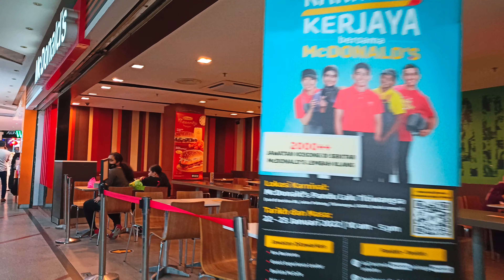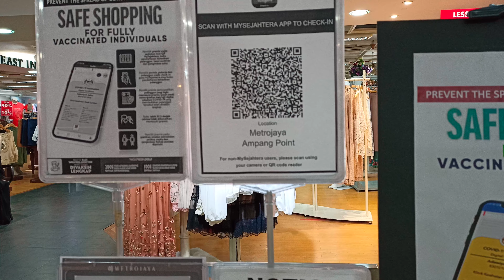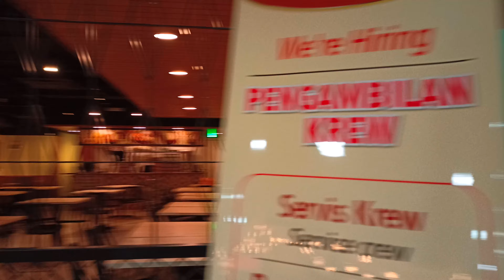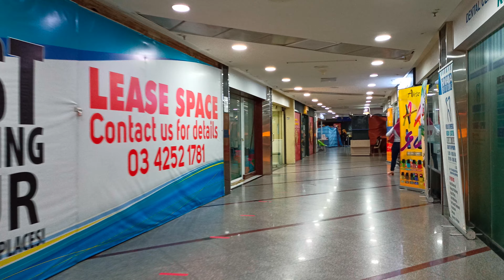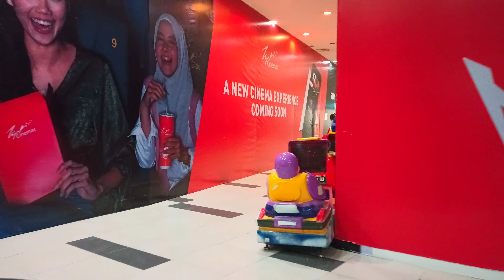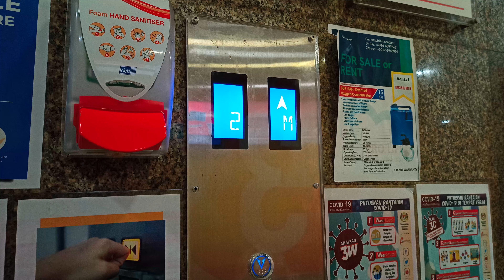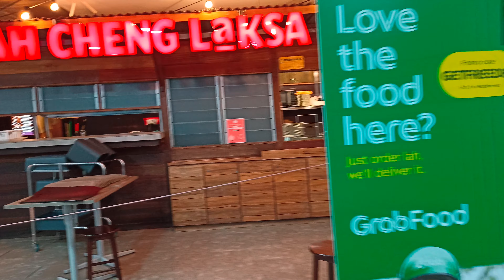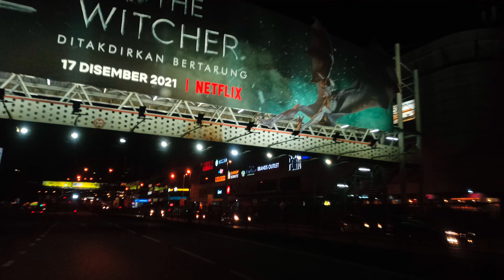Ampang Point Mall - Complete Tour 2022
Ampang Point, 53, Jalan Memanda 9, Taman Dato Ahmad Razali, 68000 Ampang, Selangor

Operating Hours - 10am–9:30pm